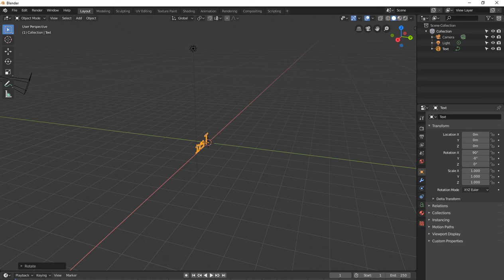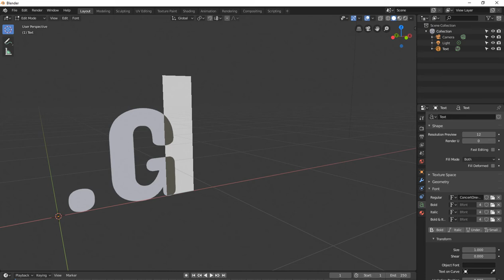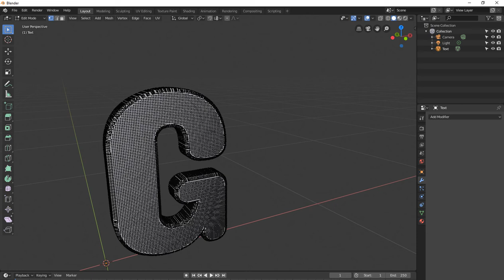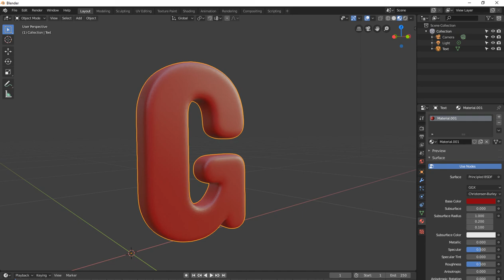Blender 2.8 - Adding Text - Tutorial beginners Blender 2.8 free SEO tools